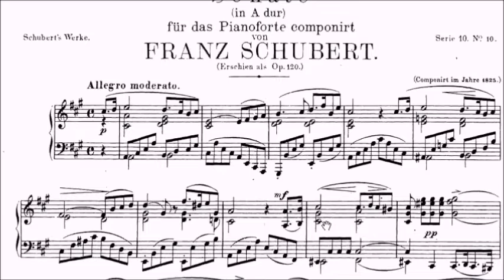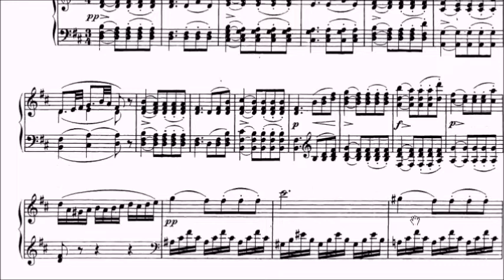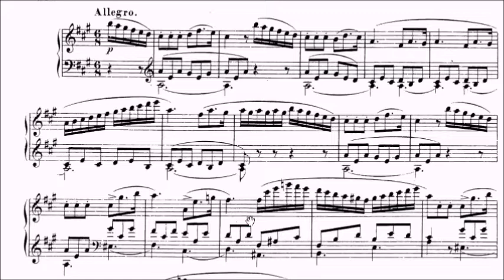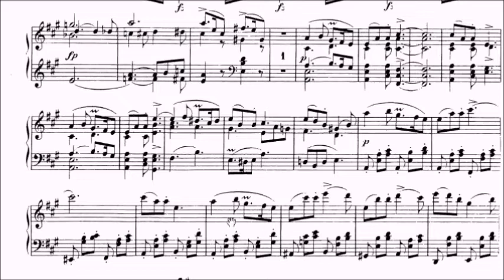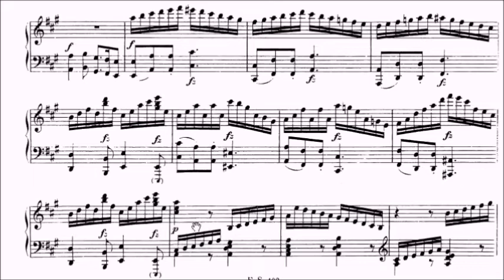Trinity ATCL Piano Repertoire No.137 Schubert Sonata No.13 in A Op.120 D.664